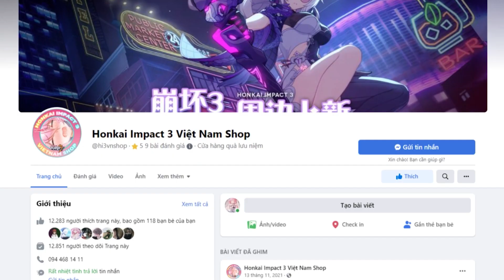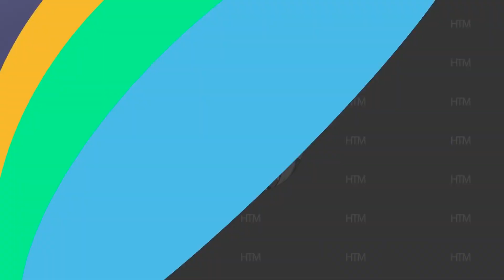Series Những Đứa Trẻ Không Bao Giờ Lớn và Bảo Mẫu Renn "Dich Pự" !? ✓Review Account #537 Honkai v6.0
0:00 Acc 537
15:14 Acc 538